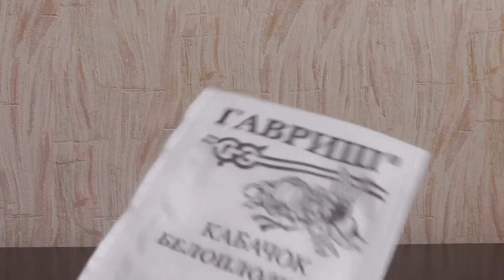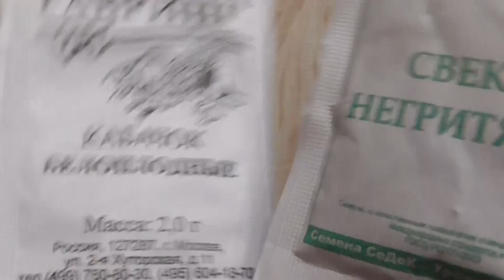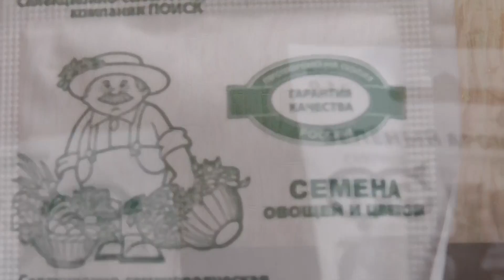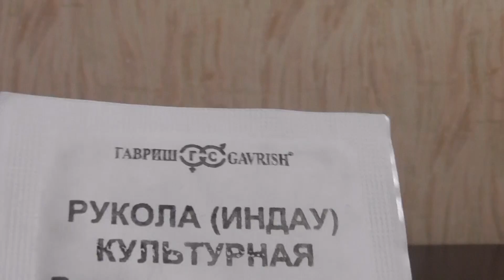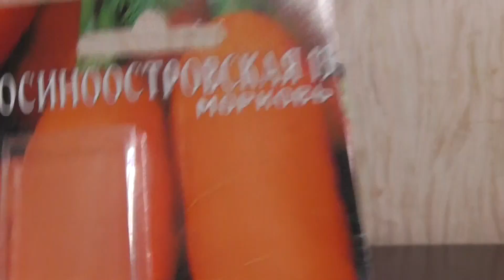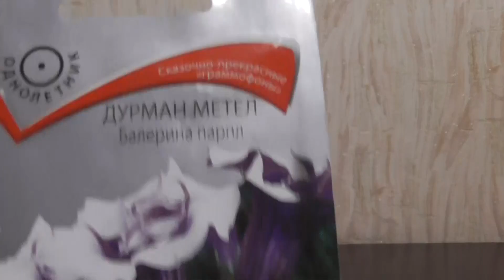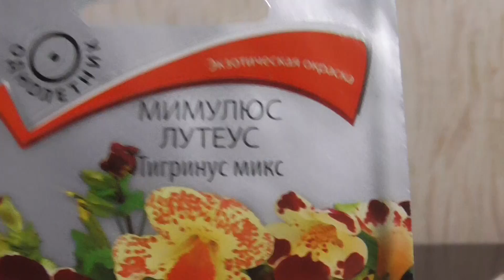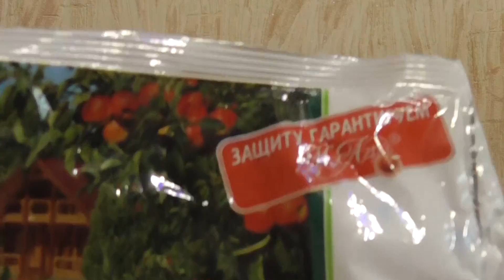Посылка с семенами.